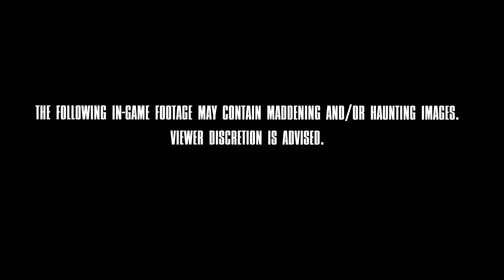Alone in the Dark Trailer | Horror | Action | Lovecraft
Welcome to Anastasia Discovery!😂
I Am A Fan Of Lots Of Laughs And Bringing People Closer Together! Video Games Walkthroughs,  Fails, Pranks, Unbelievable Stunts And More - Join In!

Alone in the Dark:
This stand-alone prologue puts you in the tiny shoes of Grace Saunders – an 11-year-old girl delivering a letter, when things go horribly wrong… Experience the unique 1920s horror atmosphere of Alone in the Dark and prepare for the terror that awaits in Derceto Manor